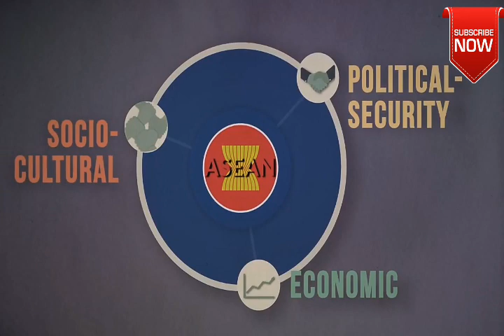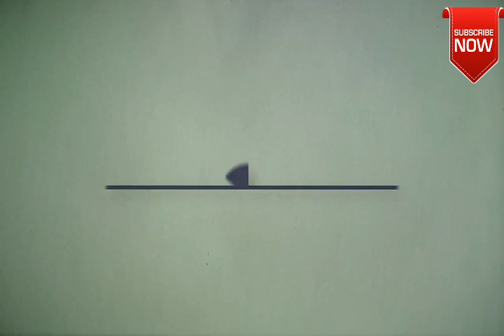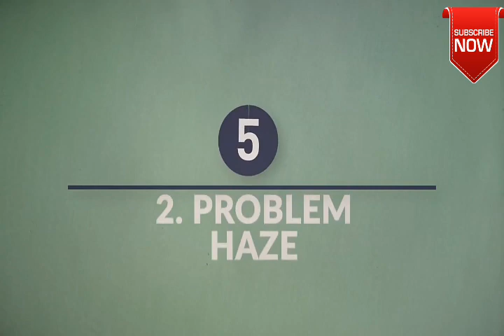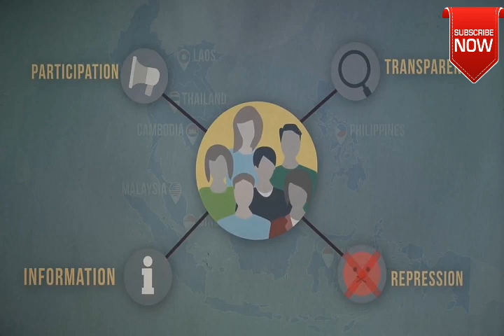What is ASEAN? Simple Explained by Data Speaks and Shows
The Association of Southeast Asian Nations (ASEAN) is a regional grouping that promotes economic, political, and security cooperation among its ten members: Brunei, Cambodia, Indonesia, Laos, Malaysia, Myanmar, the Philippines, Singapore, Thailand, and Vietnam